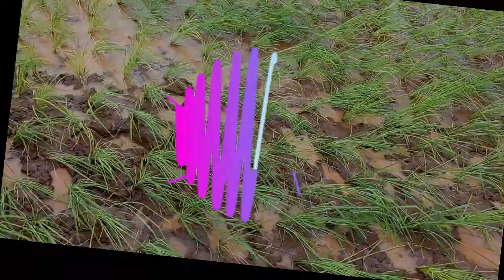कोंकणातील भात लावणी आणि मौजमस्ती ll bhat lavani ll rice farming in konkan with traditional songs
कोकणात चालू असलेल्या शेतीमध्ये पारंपरिक आणि आधुनिक पद्धतीची सांगड घालत , मनमोकळेपणाने आणि आनंदाने शेतातील प्रत्येक क्षण सामान्य शेतकरी कसा जगतो ह्याचे थोडक्यात चित्रीकरण या व्हिडिओत झाले आहे.

commedy videos👇🏼👇🏼👇🏼

जर तुम्ही कोंकण lover असाल तर चॅनल ला सबसक्राईब करायला विसरू नका💗💗

Please go through all videos,
*Share* with ur friends n family.
& *comments* me ur intresting topics
Thanx for reading 😊😝